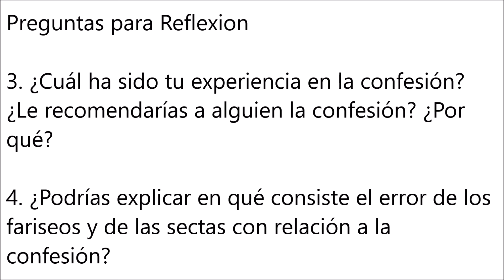Campaña - Conociendo Nuestra Fe - Semana 6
Campaña de formación para Julio - Agosto 2020 para los Grupos de Oración y Formación de la Iglesia de St. Peter & St. Denis en Yonkers NY

PREGUNTAS PARA REFLEXIONAR

Semana 6 – La Confesión
1. ¿Conoces a alguien que haya dicho qué no se confiesa con un sacerdote porque es un hombre igual que todos? ¿Qué le dirías ahora?
2. ¿ Como le explicarías que la Iglesia tiene la autoridad para perdonar los pecados?
3. ¿Cuál ha sido tu experiencia en la confesión? ¿Le recomendarías a alguien la confesión? ¿Por qué?
4. ¿Podrías explicar en qué consiste el error de los fariseos y de las sectas con relación a la confesión?